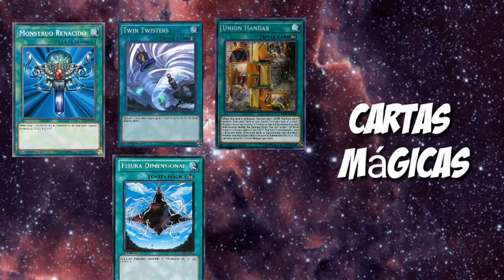Cómo empezar a Jugar Yu-Gi-Oh (parte.2) || campo y tipos de cartas